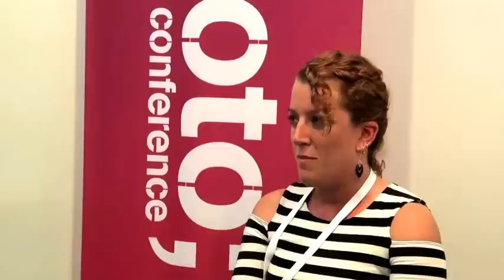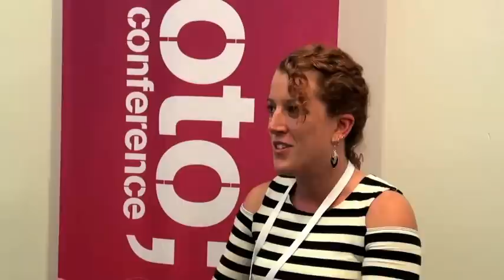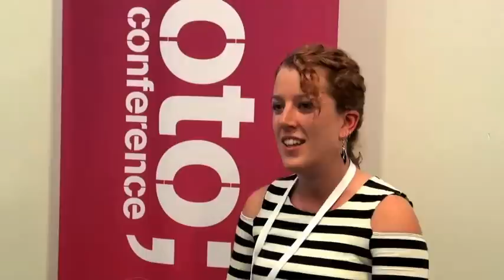Interview with Trisha Gee • GOTO 2012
This interview was recorded at GOTO Copenhagen 2012